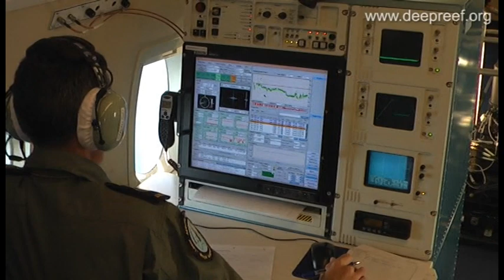Lidar mapping on the Great Barrier Reef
Lidar mapping over shallow coral reefs from the northern Great Barrier Reef. The movie shows the operator of the Laser Airborne Depth Sounder (LADS) system and the aircraft shadow while flying at 1200 feet and scanning a laser beam at the seabed. The mapping technique results in dense depth data to about 60 metres depth.